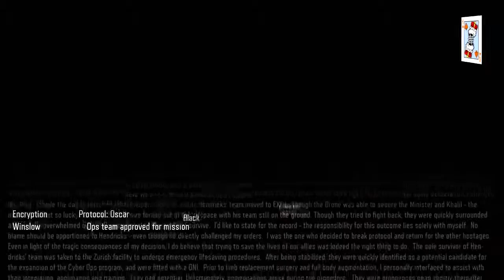CoD BO3: Black Ops - Nightmares Campaign - Part 5 (Call of Duty Black Ops 3 Gameplay)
Tell me about Damien Bishop, the scientist who discovered the cure for Virus 61-15. Take me to when you first me. It's 2065 Bishop is taken hostage in Ethiopia. Assist Taylor's team with extraction.

Call of Duty: Black Ops III is a military science fiction first-person shooter video game, developed by Treyarch and published by Activision. It is the twelfth entry in the Call of Duty series and the sequel to the 2012 video game Call of Duty: Black Ops II.